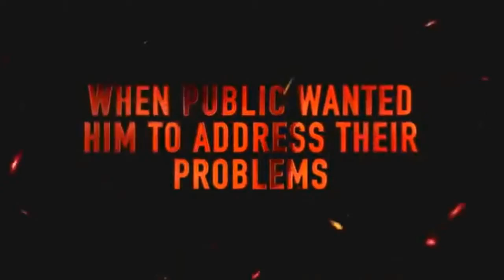POWER STAR ULTIMATE SPEECH AT HARVARD UNIVERSITY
In addressing the problems in India and especially in the state of Andhra Pradesh, Power star Pawan Kalyan gave an extraordinary speech at Harvard University.